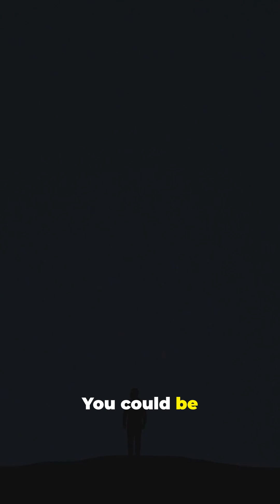The Bizarre Truths About Earth’s Most Dangerous Weather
Ever wondered how dangerous—and downright bizarre—Earth’s weather can get? 🌍 From lightning hotter than the Sun, hurricanes more powerful than every nuke combined, hailstones the size of bowling balls, and even rain that drops FISH—this video dives into the craziest weather facts you’ll ever hear!